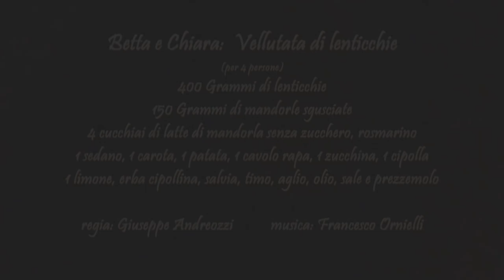VELLUTATA di lenticchie e QUENELLES di mandorle- "Foodie Owl": video n. 36, Betta e Chiara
English subtitles -VELLUTATA DI LENTICCHIE con QUENELLE di MANDORLE e CHIPS di VERDURE. Ricetta vegana preparata da Betta a casa della sua amica, l' attrice Chiara Pavoni. Lazy Owl Production presenta una serie di video dedicata agli amanti della buona cucina chiamata "FOODIE OWL". Eseguita da Elisabetta De Bartolomeo, video realizzato da Giuseppe Andreozzi. Lazy Owl Production presents "FOODIE OWL" a series dedicated to food lovers. In this video Betta will prepare a VELVETY LENTILS CREAM  with ALMONDS QUENELLE, a vegan recipe with the actress Chiara Pavoni.